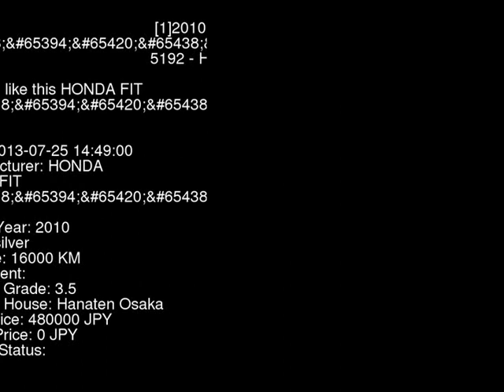2010 HONDA FIT GP1 - Japanese Used Car For Sale Japan Auction Import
2010 HONDA FIT  GP1 - Japanese Used Car For Sale Japan Auction Import GP1,HONDA,FIT,jdmvip,vip,jdm,cars,japan,jdmvip.com,japanesecars,usedcars Japanese Used JDM Car For Sale At Auction in Japan for Import